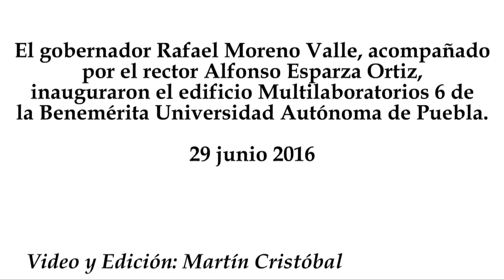Moreno Valle y Esparza Ortiz inauguran Edificio Multilaboratorios 6 de la BUAP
El gobernador Rafael Moreno Valle, acompañado por el rector Alfonso Esparza Ortiz, inauguraron el edificio Multilaboratorios 6 de la Benemérita Universidad Autónoma de Puebla.
29 junio 2016